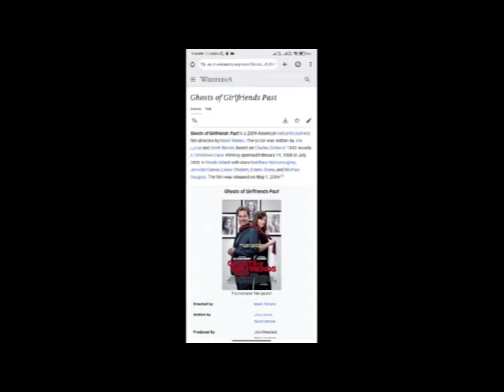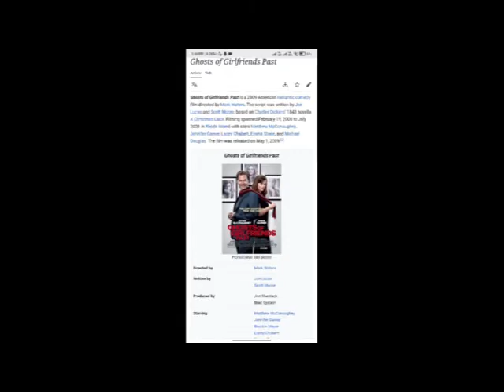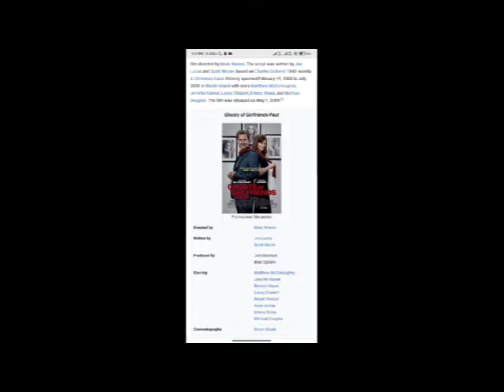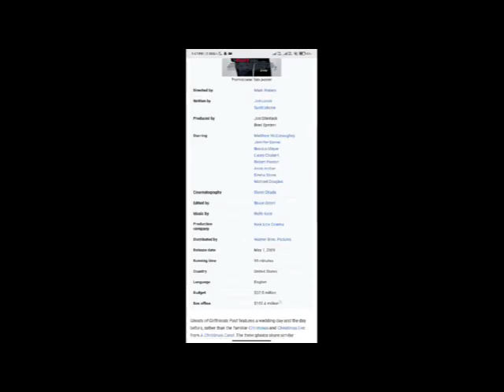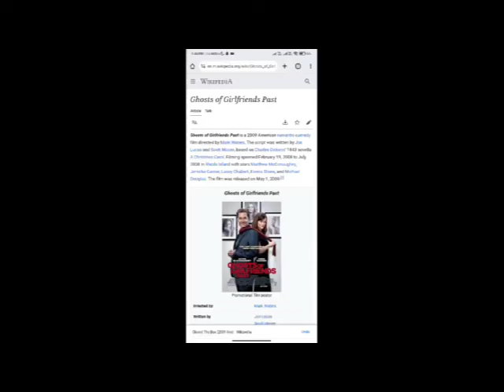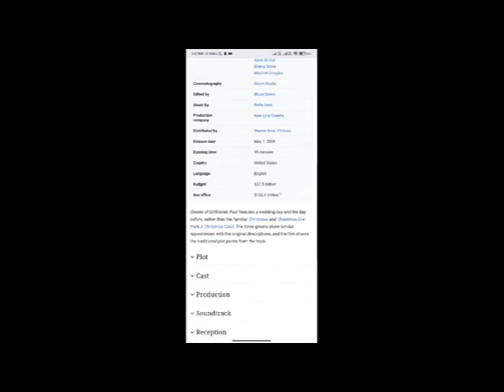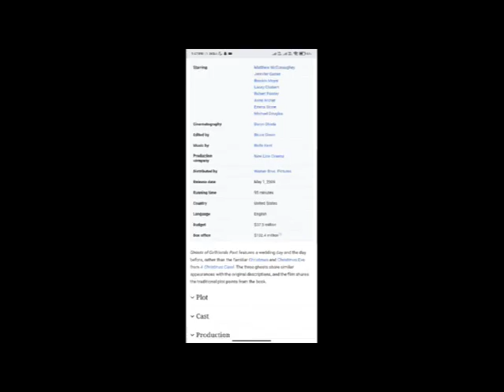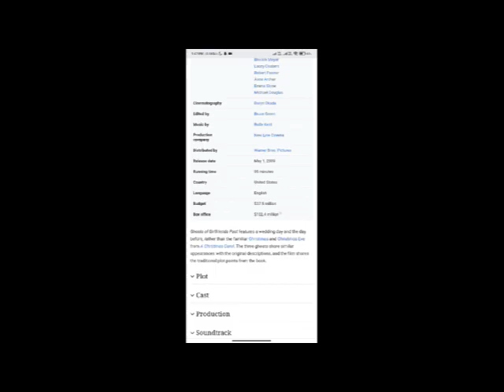Ghosts of Girlfriends Past Full Movie Facts And Review / Matthew McConaughey / Jennifer Garner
In this video we will tell you about fact and review of movie Ghosts of Girlfriends Past

Instagram : In this video we will tell you about fact and review of movie Made  .